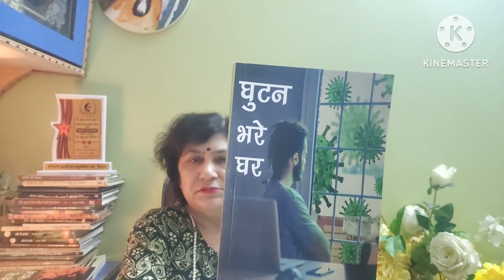घुटन भरे घर ।। लघुकविता । विनोद सिल्ला रचयिता।। समीक्षा।।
घुटन भरे घर ।। लघुकविता । विनोद सिल्ला रचयिता।। समीक्षा।। review bookreview samiksha hindi hindisahitya laghukavita poetry poetryhindi समीक्षा एपिसोड- 212 @DrAnjuDuaGemini